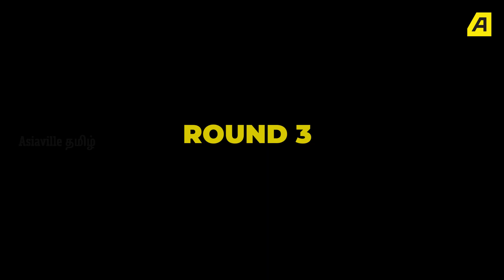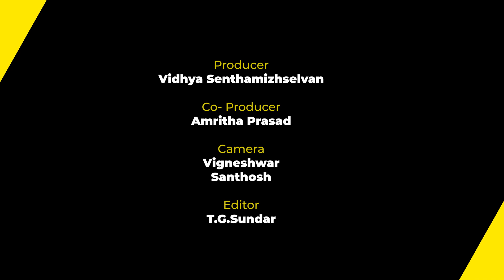"எதிர் தரப்பு ரொம்ப மோசமா பேசுறாங்க!"| Ishtathukku Uruttuvom | Asiaville Tamil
இந்த வாரம் இஷ்டத்துக்கு உருட்டுவோம் ஷோவில் ஒரு புது முயற்சியாக இரண்டு அணியாக பிரிந்து சில கேள்விகளுக்கு பதில் சொல்லி விளையாடியிருக்கிறோம். பார்த்து கருத்திடுங்கள்.